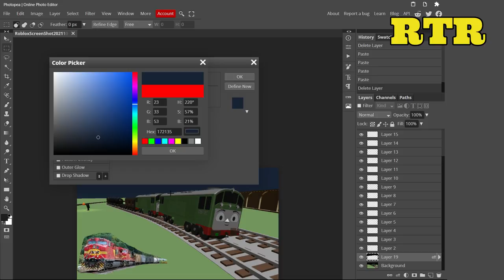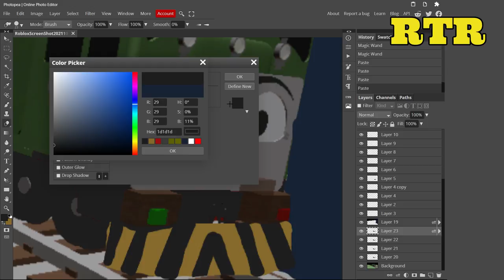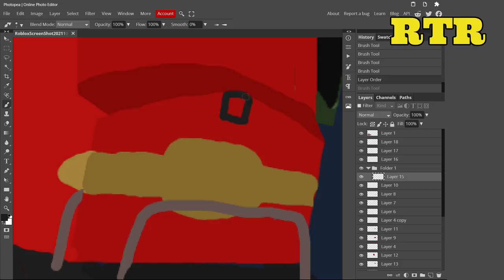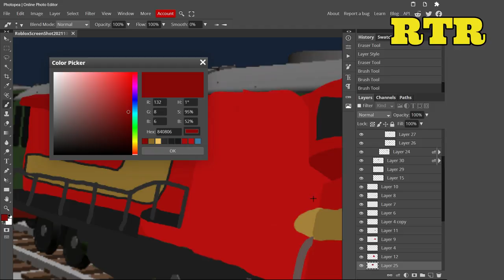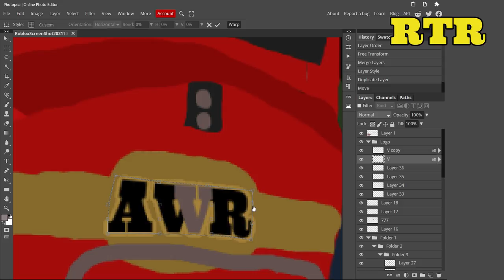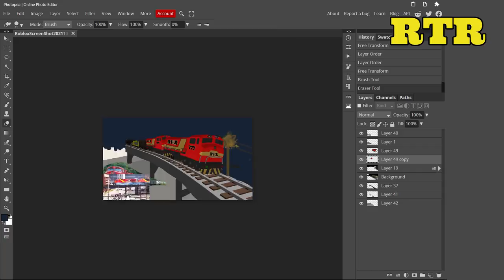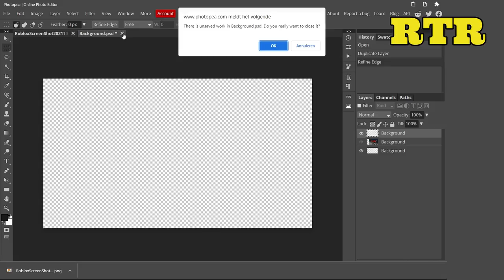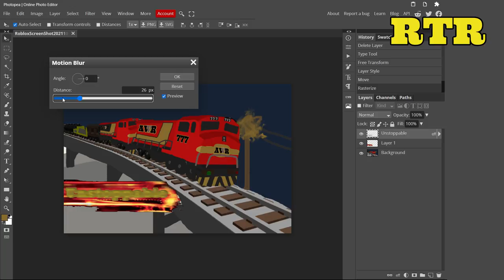The Stanton Curve / Tripple 7 | ThomToys Land concept art ( speed art #56 )(Unstoppable art )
Based on the movie Unstoppable